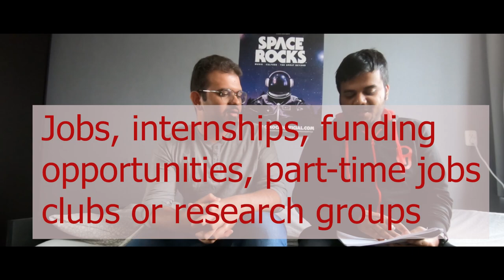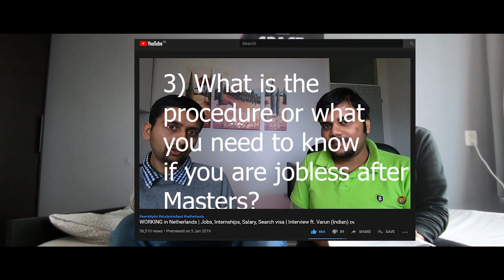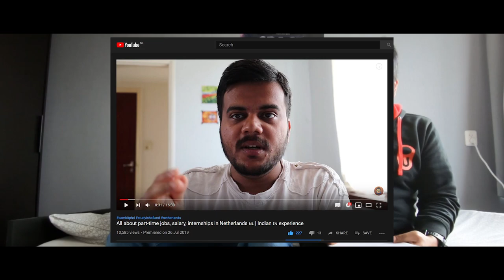Masters in Aerospace Engineering TU Delft, Netherlands 🇳🇱 - Admission, jobs, salary, internships, TA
Vlog 222 is a short interview with Abhratej Sahoo, a TU Delft Masters student in aerospace engineering who is in his second year of Masters. He is from India and finished his Bachelors in Mechanical engineering from NIT Rourkela.

📝📝 In this video we talk about the background, admission requirements to get into aerospace engineering Masters in TU Delft. Moreover, we talk about his initial experience and the experience till now in aerospace engineering, thesis, jobs, companies, internships, funding opportunities, part-time jobs, TA, clubs, associations and research groups in aerospace. Finally we end with a short discussion on the challenges he faced and any advice he wanted to give to the upcoming aspirants.

📝✔️👉🏽  TIMESTAMPS to browse the video:
00:00 - Purpose of this video?
00:57 - Intro of Abhratej, a Masters student in aerospace engineering in TU Delft
02:00 - Background, admission requirements to get into aerospace engineering in TU Delft
06:08 - Initial experience and experience until now
10:22 - Thesis
14:46 - Jobs, internships, funding opportunities, part-time jobs, clubs, associations or research groups
25:06 - Challenges faced until now and any advice for incoming aspirants?

📧 📧 CONTACT Abhratej: 📧 📧
📝📝 IMPORTANT LINKS discussed in the video:
Blog (every year new people write it, I wrote in 2018-19)
Tools like Brightspace etc will be available only to students of TU Delft
Most other information is available at TU Delft website.